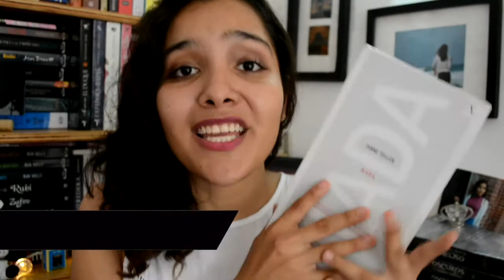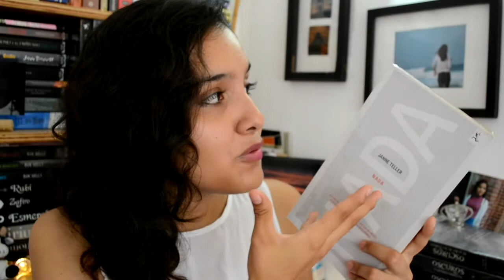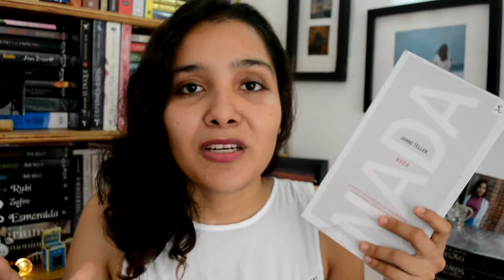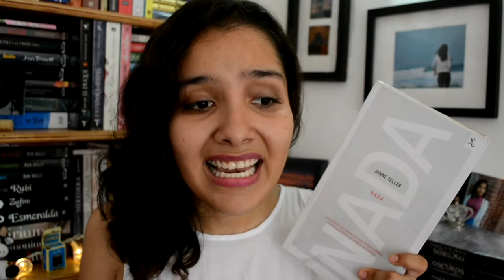Reseña | Nada | Janne Teller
Hola!! Si todo sale bien jaja regresan los dos videos semanales! Wuhu! Así que esta es la segunda reseña de la semana, ya veré como me acomodo pero ya quiero regresar a mis rutinas en el canal Espero les guste la reseña de Nada!! Ignoren mi voz rara de recién me levanté y me puse a grabar jajaja
DATOS IMPORTANTES

Vídeo dedicado a J.M.C.U. y R.C.U  ,espero mejorar ,siempre con todo mi amor.